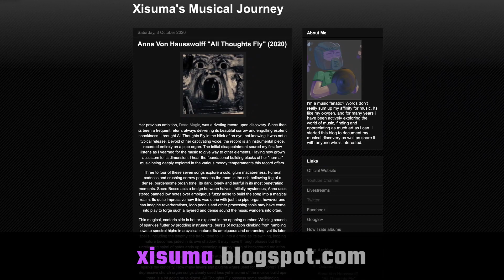Cavalera Conspiracy "Psychosis" (2017) - MUSIC REVIEW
ALBUM REVIEW! - Cavalera Conspiracy PSYCHOSIS review - "Psychosis" is one heck of a record from the Cavalera brothers who have cast a lasting influence in the world of all things Metal, between them they have amassed around thirty records since their debut with Sepultura in 1985, a phenomenal output ... Expand for links!

Music review genres covered by this record include experimental, extreme metal, groove metal, industrial metal, noise and thrash metal. You can use the blog link above to access a written version of the review, and a rating.

Xisuma Music focuses on a mini review format, covering multiple music record reviews a week, where you can get an overall feel for an album in just a few short minutes. If you're familiar with theneedledrop, Xisuma reviews albums in a similar style. He also has a music blog - the link for this album can be found above.

My Links!